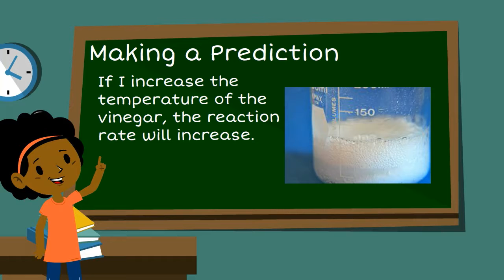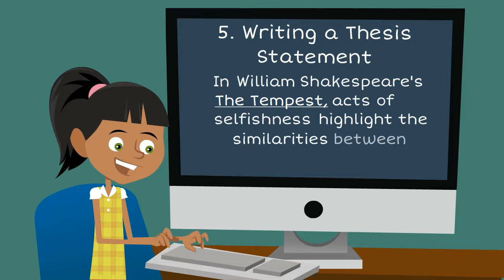Examples of Content Specific Strategies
This video provides examples of content specific learning strategies and was produced as part of a partnership between NJIT and NJDOE to support educators in the Blended Online Learning Modules.